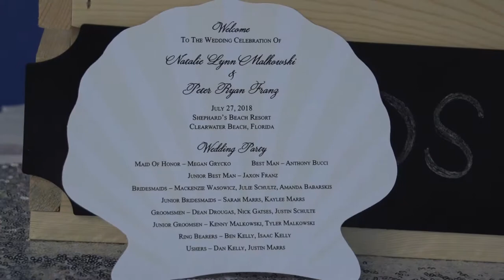Shepard's short video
A short video of a wedding done at the wave night club in Shepards clearwater.